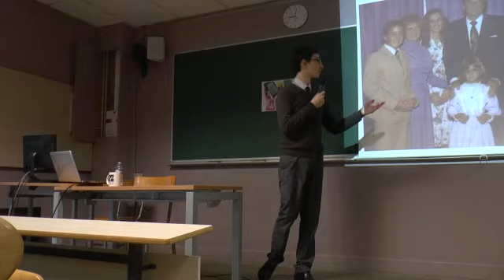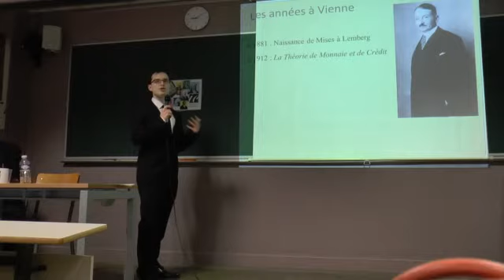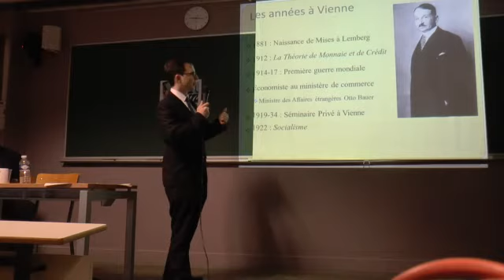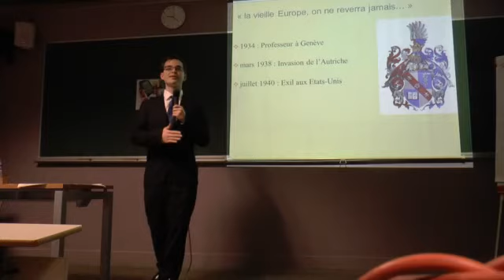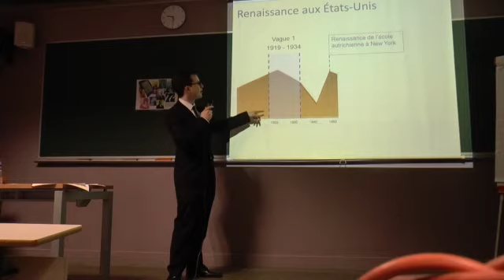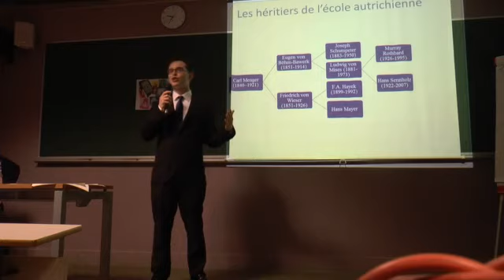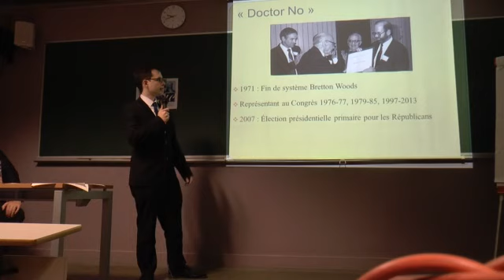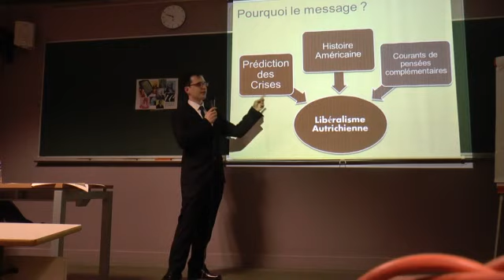La révolution de la liberté aux USA. De Ludwig von Mises à Ron Paul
Par Michael Otis*
L'exil de Ludwig von Mises en 1943 aux USA, fut le point de départ d'un formidable renouveau de la pensée libérale classique qui prit bientôt le nom de libertarianisme pour se démarquer du « liberalism » de la gauche progressiste. Sous la houlette de Murray Rothbard dans les années 70-80, le mouvement libertarien renforce son message de « Laissez faire » et de réduction de la taille du gouvernement, prenant également ses distances à l’égard des conservateurs étatistes. Aujourd'hui, Ron Paul incarne cet héritage avec un succès grandissant au sein du parti républicain. Contre toute attente, son fils Rand Paul est même en passe de jouer un rôle majeur dans la prochaine campagne présidentielle. Comment les idées libertariennes ont-elles conquis l'Amérique ?

Michael Otis est « paulien » depuis son adolescence et a dirigé une antenne locale de Students for Liberty dans le Kentucky. Au cours de son intervention (en français) il nous fera revivre cette révolution de la liberté Outre-Atlantique.
*Michael Otis, est né aux États-Unis et a obtenu un diplôme en comptabilité et commerce international. Désirant renforcer son expérience professionnelle à l’international, il est arrivé en France il y a trois ans. Les deux premières années, il a appris le français à la Sorbonne avant d’obtenir son Master 2 à l’ISCG Paris en 2013.

Ce séminaire de l’Institut Coppet a eu lieu le mercredi 28 mai 2014 sur le thème : La renaissance du libéralisme classique au XXe siècle, Avec Christian Michel et Michael Otis.